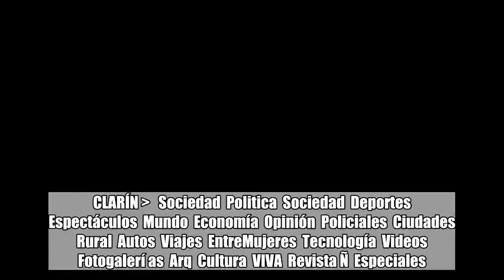Cancelaciones en los vuelos de Flybondi en el aeropuerto de El Palomar